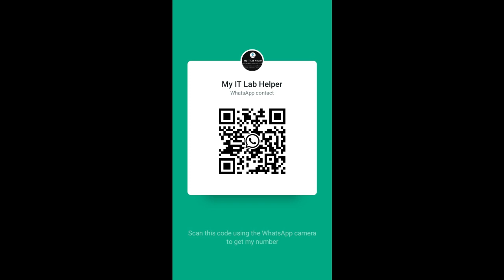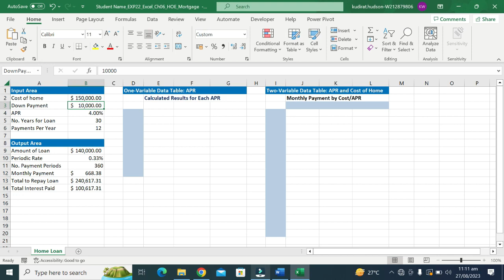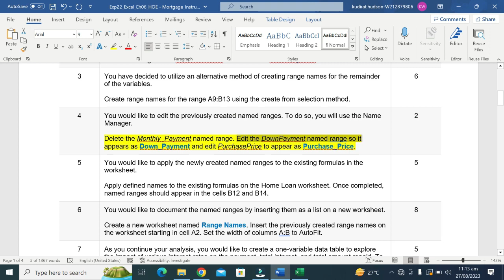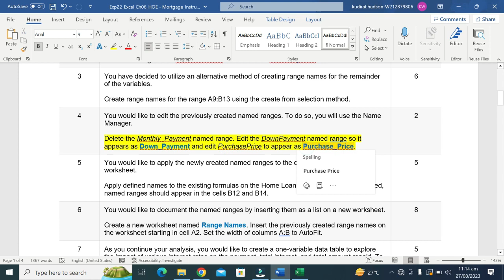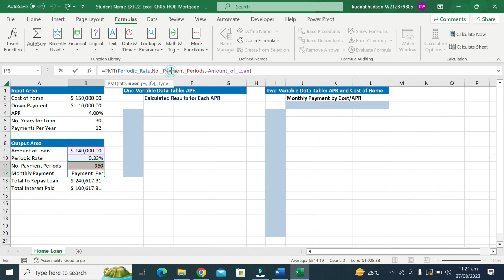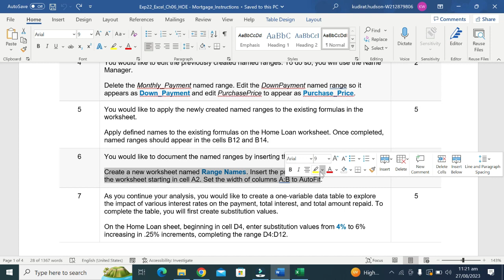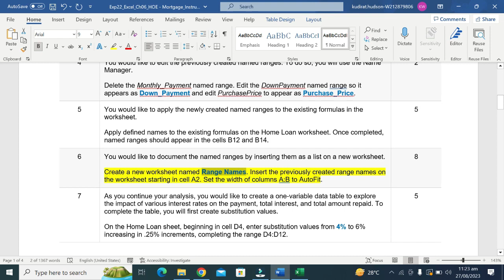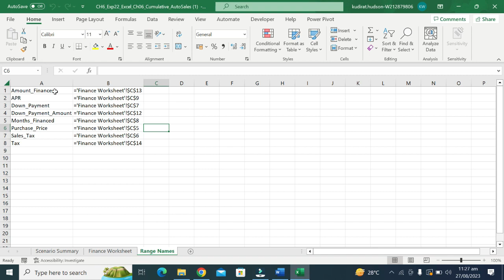Exp22_Excel_Ch06_HOE - Mortgage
SAM Keywords Ch6IndependentProject Simnet independentproject4-6

Access Module 8 SAM Project B Access Module 1 SAM Project A

Integrated Project_1 - Laundry Proposal

COMPREHENSIVE FINAL EXAM (2HR

60Qs)

sment Academics

Hammock

onanza

Exp19_Word_Ch01_HOEAssessment_ exp19 word ch02 cap assessment personal finance

Research

Retirement

ulture

moke

adio

maintenance

6:07
[9:59 AM, 8/2/2023] Hasseb Malik: Excel Module 10 SAM ProjectA Excel Module 10 SAM 1A

Access Module 9 SAM Project B Access Module 8 SAM Project B

Access Module 1 SAM Project A Access Module 2 SAM Project A

LaundryUProposal

60Qs)

Insurance Claims 1.1

sment AutoSales

sment Movies

nt Exp22_Excel_Ch02_Cumulative

Garten Furniture_Instructions.docx

Garten Furniture

cal

sment

ture_Sales